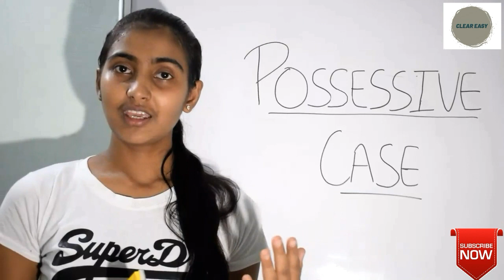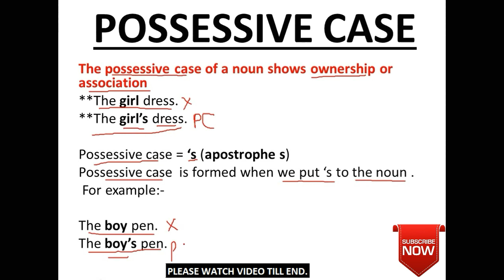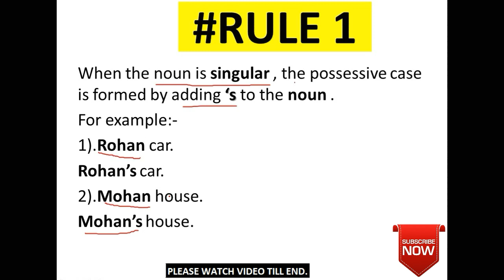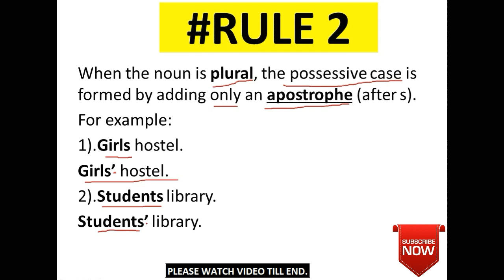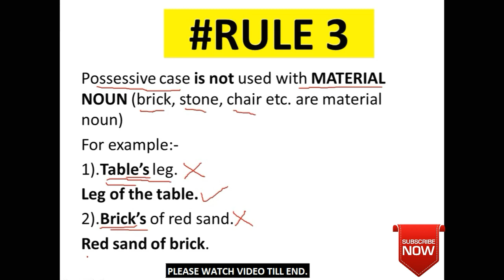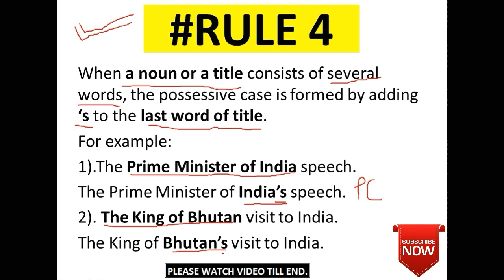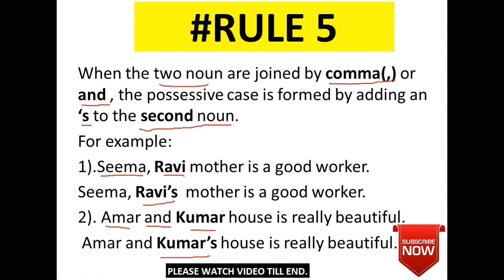POSSESSIVE CASE and its rule|VERBAL REASONING|ERROR find|SENTENCE CORRECTION| SSC | Bank PO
CLEAR EASY--Possessive case and its rule in Hindi and English for ERROR SPOTTING , COMPLETE THE SENTENCE , SENTENCE CORRECTION.  In this video i am explaining How and where to use Apostrophe S or Possessive case  for SSC , BANK PO , RBI and other competition exam..In this video topic NOUNS AND CASES, POSSESSIVE CASE..USE OF APOSTROPHE S('S) IS DISCUSSED. Hope u guys like the video.
CLEAR EASY

Thanks and regards,
Team Clear Easy

As it is believed that Reasoning | English | Maths | GS | is the backbone of all exams of SSC, Bank Po , RBI and other competition exam . Keeping this point in mind "clear easy" has started classes for SSC , Bank PO , RBI and other competitors Aspirants.

Watch the Series of theses videos for any Competitive Exams  To Crack all subjects by "clear easy".

Are You Preparing For Government Job | Banking | SSC | Railway | Other Competitive Examination then Join "CLEAR EASY".

इस वीडियो लैक्चर में आप अधिकार - संबंधी मुद्दा व उसके सभी नियम  का वर्णन जानेंगे. POSSESSIVE CASE and its rule.People are nouns and they own somethings. This is expressed in nouns with the help of an apostrophe comma. The difference is not evident in spoken but written English. The small comma in print is very tiny and  minute  and one has to be very observant to be able to catch this error by "CLEAR EASY".

English Grammar (Hindi) | Forming Possessive Case | Complete Tutorial by " clear easy"

- Forming Possessive Case
~ Point 1 - The possessive case is formed by adding 's to the
~ Point 2 - The Possessive Case is formed by adding only an apostrophe (') when the noun is plural and ends in s
~ Point 3 - where too many hissing sounds would come together we leave the letter's in a few words
~ Point 4 - The possessive sign is formed by adding's, when the noun is plural bur does not end in s
~ Point 5 - If two or more connected nouns tell about separate possession then the possessive sign will be applied on each of the nouns
~ Point 6 - The possessive is put to the latter noun, when two nouns are closely connected
~ Point 7 - The possessive sign is put to the latter only, when two nouns are in apposition.
~ Point 8 - The possessive is attached only to the last word of noun, when a noun or a little consists of several words

This video  by "clear easy"consists of POSSESSIVE CASE AND ITS RULE which is a part of ENGLISH. A very helpful and must watch video for SSC CGL SSC CHSL GOVERNMENT JOB CAT ELITMUS AFCAT ASPIRANTS as it contains the QUESTIONS "clear easy"  as well short cuts & Tricks  along with appropriate examples and discussion on previous year papers questions.  In this video tricks are given for how to solve questions of POSSESSIVE CASE which are generally missing in books. "CLEAR EASY"

It is an initiative to assist students who cannot afford costly coaching or require some more time to understand the concept taught in huge size class rooms.

"CLEAR EASY"CONCEPT OF NOUN I PROBLEM BASED NOUN FOR SSC CGL I PROBLEM BASED ON NOUN FOR SSC CGL CHSL I PROBLEM BASED ON NOUN I SHORTCUTS & TRICKS OF NOUN  PRACTICE SESSION PROBLEM BASED ON NOUN I PREVIOUS YEAR QUESTIONS ON NOUN I PROBLEMS ON NOUN FOR CAT MBA. "clear easy"

ALL THESE RULES ARE HELP IN ERROR SPOTTING, CORRECT THE SENTENCE , COMPLETE THE SENTENCE , FILL IN THE BLANKS.
"CLEAR EASY".

NOUN IS A IMPORTANT TOPIC OF PART OF SPEECH . IN THIS VIDEO WE COVER NOUN, TYPES OF NOUN AND IMPORTANT RULE OF NOUN."CLEAR EASY".

OUR TEAM
"clear easy"